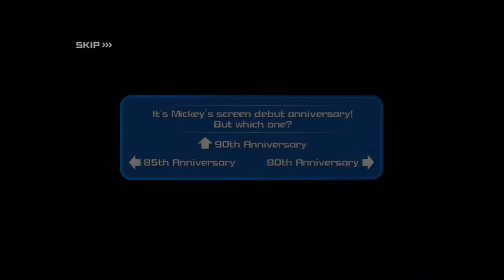[KHUX] Mickey's 90th Birthday Quiz Event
It's Mickey's Birthday! Free 1,000 Jewels for us! :)

Here's the answer to all the quiz! :)